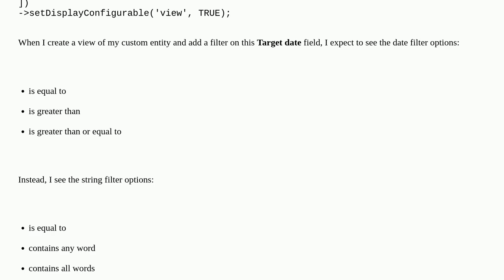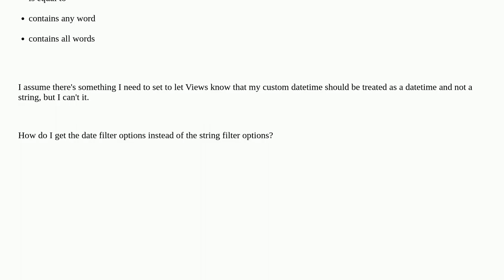Drupal: Custom datetime field is treated as a string in Views when filtering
Custom datetime field is treated as a string in Views when filtering

A special thanks goes out to the community

  10 views datetime